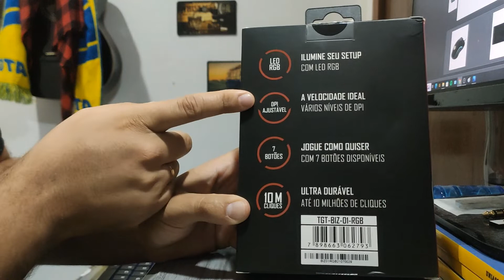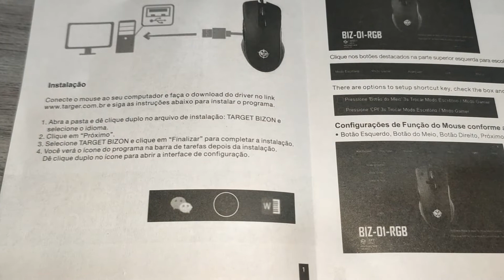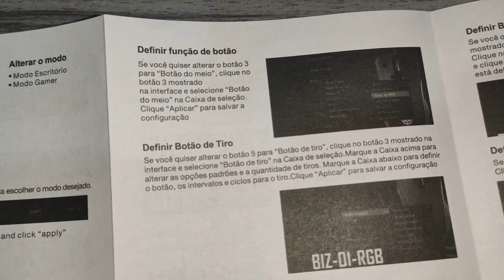[UNBOXING] MOUSE GAMER TGT BIZON "COM MACRO" - COMPRADO NA PICHAU - SUPER RÁPIDO E ESTÁ EM PROMOÇÃO!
LINK DO C3TECH NA AMAZON

MEU INSTA: chrystianreeis
CANAL: GAMERSITB YOUTUBE E TWITCH